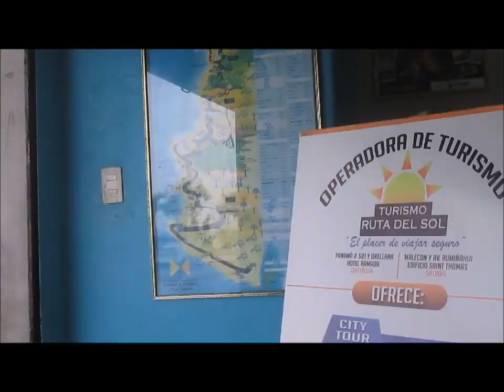Retire Cuenca Ecuador BIG CITY or Small Town Ecuador Comparison VLOG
Big city Ecuador vs. small town Ecuador VLOG.  Frank and Angie will always "TELL IT LIKE IT IS" about everything traveling and living abroad. Visit our EXCLUSIVE VIDEOS AREA
*Scroll down to read more*